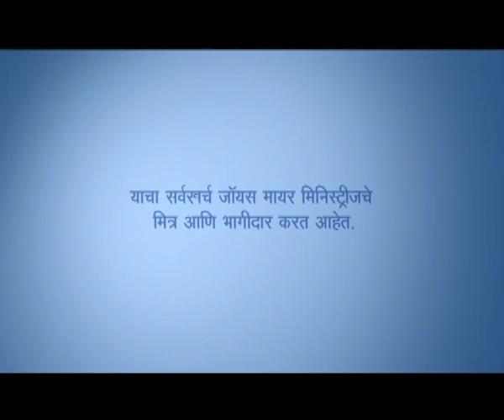प्रभू आपली शांती - The Lord Our Peace Part 2 - Joyce Meyer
The Lord Our Peace Marathi
प्रभू आपली शांती